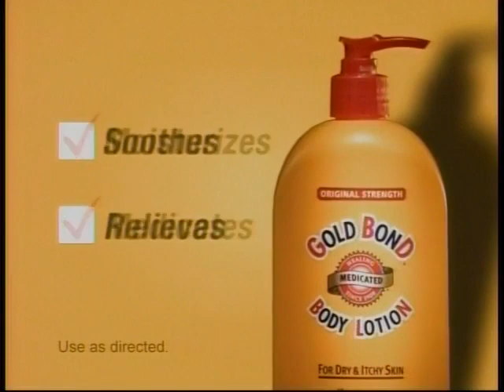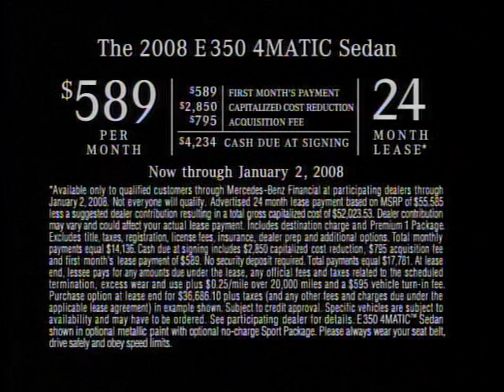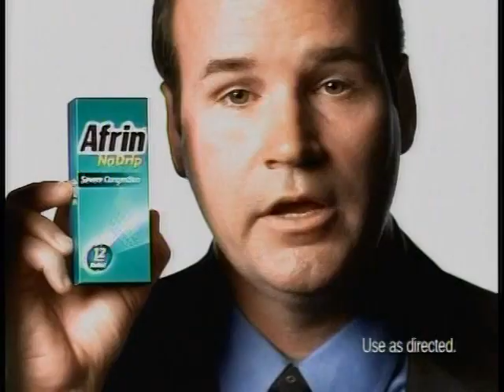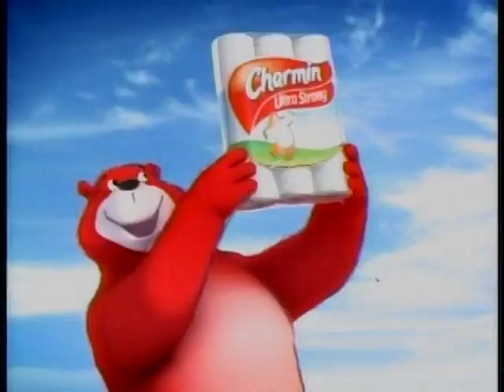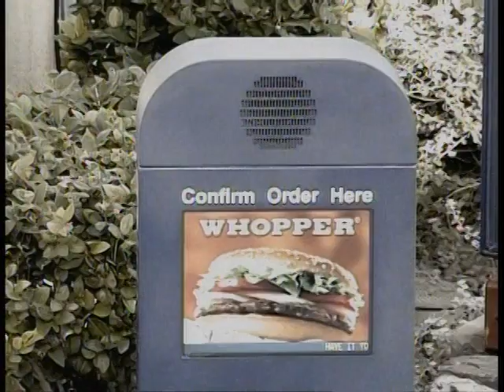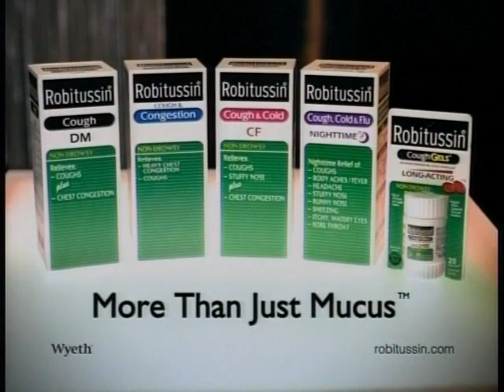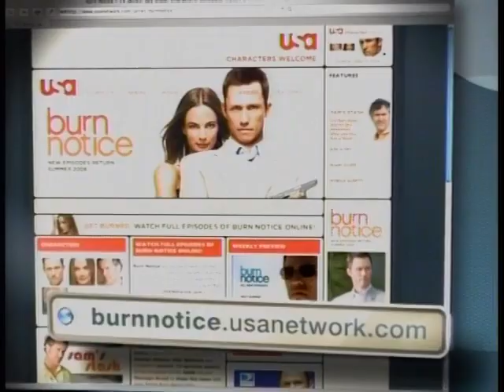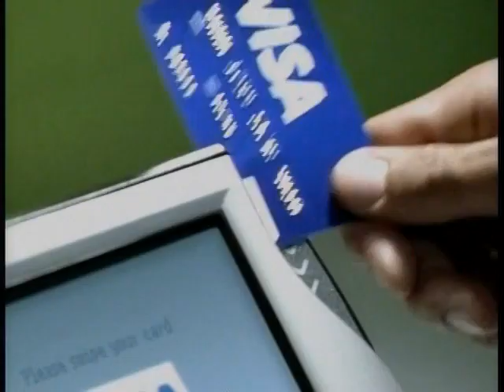December 27, 2007 USA Network Commercials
The commercials aired during two episodes of Law & Order: SVU on USA Network.

1) The Kite Runner
2) Gold Bond Medicated Body Lotion
3) Subaru Year End Event
4) The Kingdom on DVD and HD DVD
5) Law & Order on NBC
6) WWE Raw
7) Law & Order: SVU New Year's Eve Eve Marathon
8) Monk
9) House
10) Verizon Wireless
11) Metamucil
12) Macy's After Christmas Mattress Sale
13) Captain Morgan
14) Mercedes-Benz Winter Event
15) Luv Toyota Last Chance Year-End Wrap-Up
16) NCIS
17) USA Character Game Lounge
18) Rush Hour 3 on DVD
19) Orajel Toddler Training Toothpaste
20) E-Loan
21) Acuvue Oasys with HydraClear Plus
22) Afrin
23) Alka-Seltzer
24) AT&T Wireless
25) Unisom
26) Jose Cuervo Black Medallion
27) Psych
28) Monk New Year's Day Marathon
29) Johnnie Walker Black Label
30) Charmin Ultra Strong and Ultra Soft
31) Mazda Most Wanted Sales Event
32) Cascade 2-In-1 Action Pacs
33) Eastern Promises on DVD and HD DVD
34) Burger King Whopper Freakout
35) Pool Mart Family Fun Store Spa Sale
36) Mullen Factory Direct Carpet New Year's Day Sale
37) Pool Mart Family Fun Store Grand Opening Celebration
38) Untraceable
39) Walgreens
40) Law & Order: SVU
41) Enchanted
42) Bacardi
43) FreeCreditReport.com
44) Robitussin
45) Monk
46) NyQuil
47) Windex and Windex Wipes
48) Ford Year End Celebration
49) UFC 79: Nemesis on Time Warner Cable Special Events
50) WWE Raw
51) Charlie Wilson's War
52) Mazda Most Wanted Sales Event
53) Halls
54) KFC Hot Wings
55) Scrubbing Bubbles Automatic Shower Cleaner
56) Publishers Clearing House
57) Crown Royal
58) Burn Notice
59) Psych
60) Law & Order: Criminal Intent New Year's Eve Marathon
61) Weight Watchers
62) Atonement
63) Cellino & Barnes
64) Nissan Year-End Sales Event
65) Visa
66) Publishers Clearing House Win For Life
67) Burger King Whopper Freakout
68) Jack Daniel's
69) Monk New Year's Day Marathon
70) Law & Order: Criminal Intent